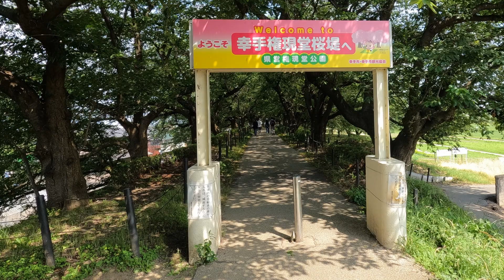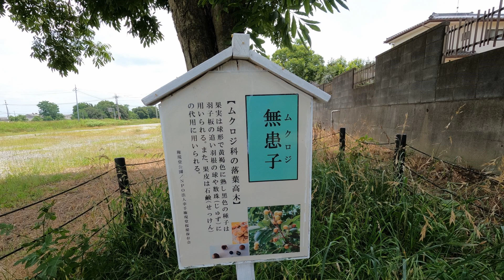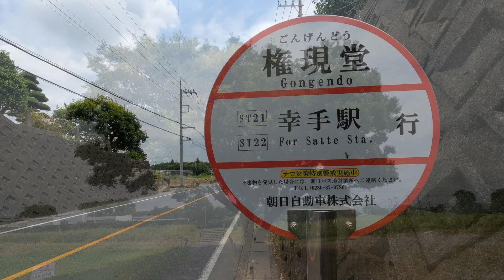第21回 幸手あじさいまつり(6月3日～6月25日) 。 撮影：2023年6月20日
2023年第21回幸手あじさいまつり（埼玉県）
開催期間：2023年6月3日～6月25日
開催場所：幸手権現堂桜堤（県営権現堂公園）
交通：東武日光線「幸手駅」東口より朝日バス「五霞町役場前」行き、
　　　「権現堂」下車。片道180円